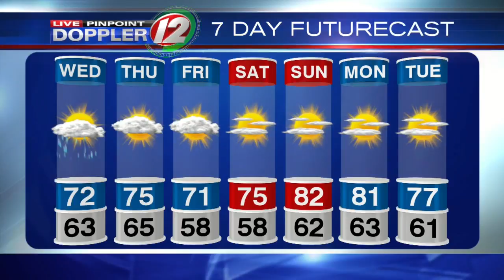Live Pinpoint Doppler 12 Futurecast